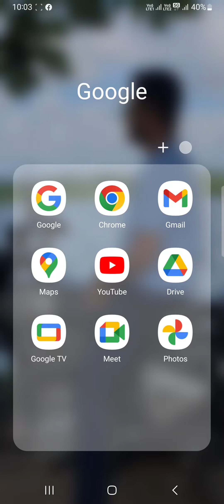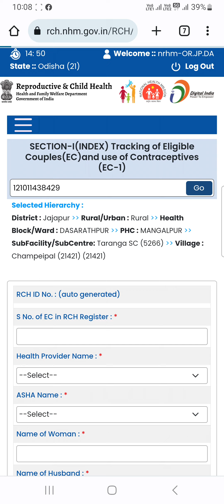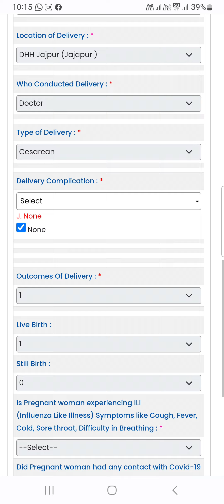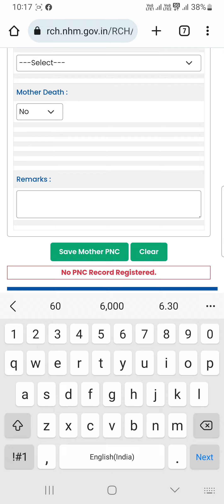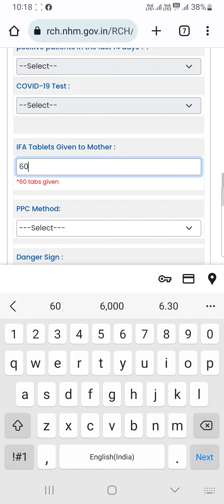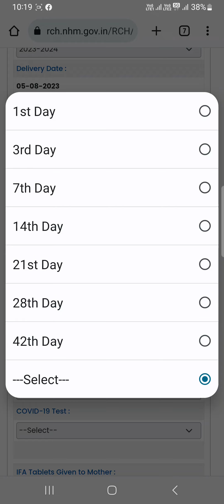PNC PUTTING FORMULA RCHରେPNCକିପରି ପକାଇବେ.